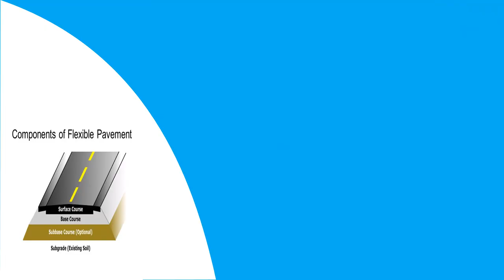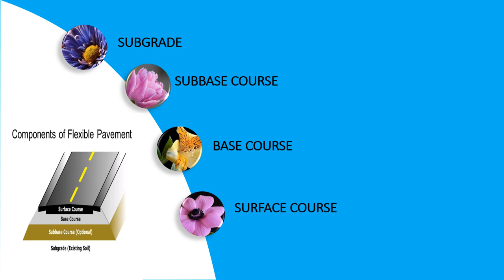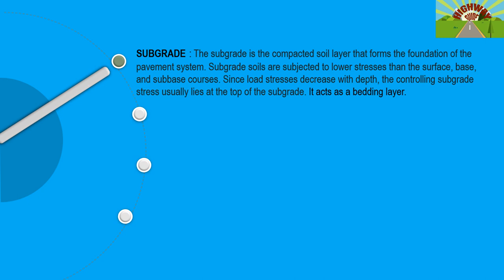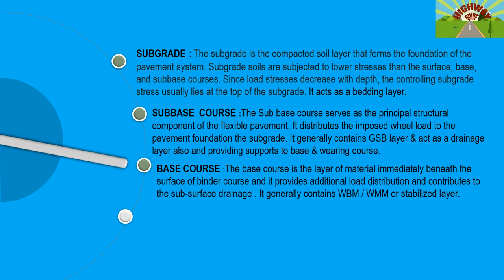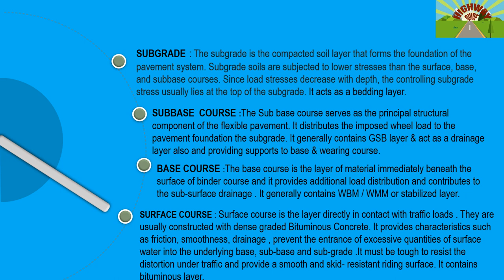Components Of Flexible Pavement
In this video , we will discuss about the various components of flexible pavements.